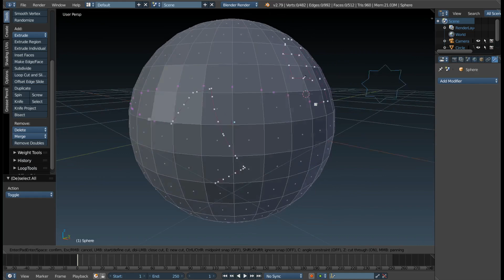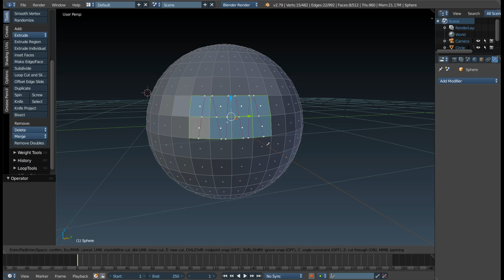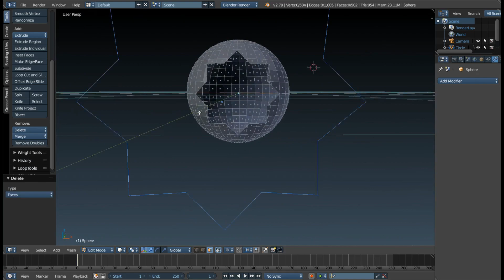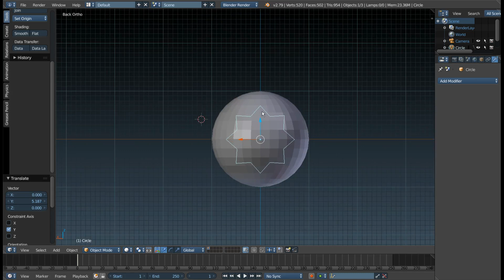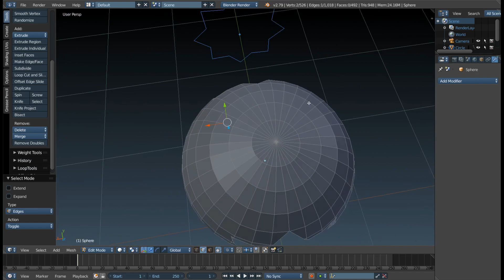Инструмент "Нож" в Blender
Описание работы с инструментом "Нож" (Knife Tool) и использование различных его опций: Knife, Knife Project и Bisect, а также Knife Project.

Клавиши.
'Shift + A' - создание объекта
'Alt+G' - переместить центр объекта в центр сцены
'T' - открыть панель инструментов
'K' - нож (knife tool):
     ЛКМ - отметить точку разреза
     ЛКМх2 - поставить последнюю точку и замкнуть разрез
     'E' - создать новый разрез, не выходя из инструмента "Нож"
     С зажатым 'Ctrl' - прилипание к серединами отрезков
     С зажатым 'Shift' - нож перестанет прилипать к вершинам объектов
     'C' -  следующую точку можно будет поставить только на прямой, угол которой с горизонтальной прямой, проведенной через предыдущую точку, является множителем 45 градусов. Для точно вертикальных / горизонтальных разрезов стоит применять эту функцию из изометрических видов.
     'Z' - прорезать объект насквозь

'Shift + K' - инструмент Select (то же, что и "Нож", только на выбранной заранее геометрии)
'1' - вид спереди
'Ctrl + 1' - вид сзади

Создание формы для разреза, как в видео:
'Shift+A' - 'Circle' - выставить 16 вершин - 'Tab' (в режим редактирования) - выделить каждую вторую вершину с 'Shift + ПКМ' - S (отмасштабировать к центру или от центра окружности)

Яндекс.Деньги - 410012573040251